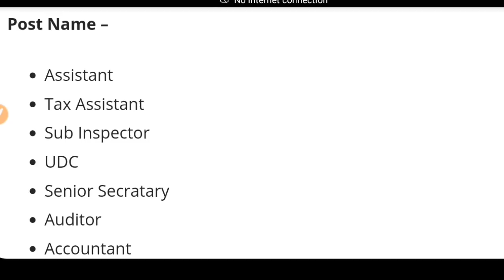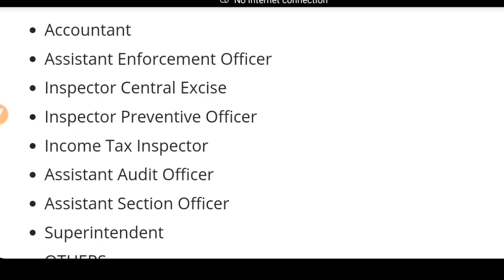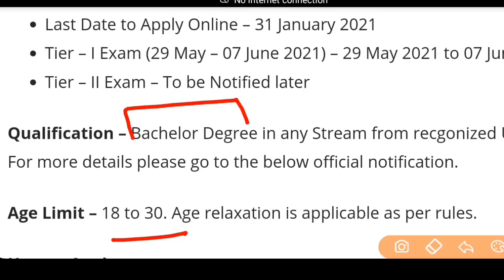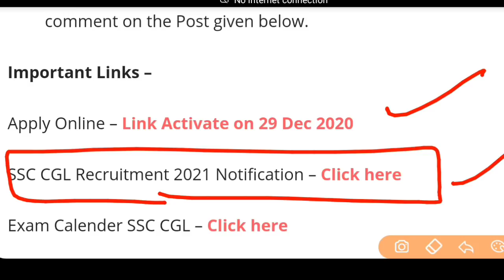Punjab Govt Jobs Jan 2021|Punjab Police Bharti 2020|Punjab Patwari Recruitment 2020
constable recruitment,post office recruitment 2020,Post office bharti 2020 apply online,upcoming punjab govt jobs 2020,punjab govt jobs oct 2020,Govt jobs 2020,government jobs 2020

Govt Jobs Best Study Material 👇

1.

2.

3. Punjab Patwari Agriculture(Top 500 MCQ)

4. Best Punjab GK Book for all Punjab Govt Exams-Pdf

6. India GK(1000+ Mcqs)-Specially for Govt Exams